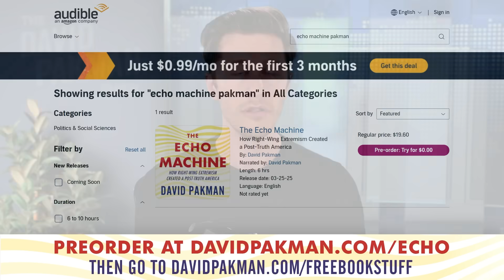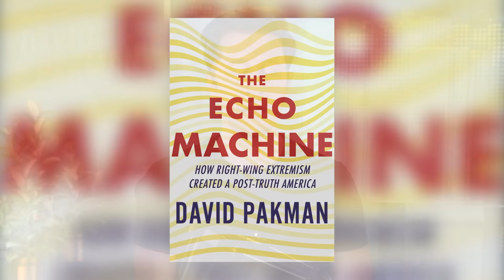Deranged Trump barber shop roundtable GOES NUCLEAR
-- A deranged Fox and Friends barber shop stunt with Donald Trump goes absolutely terribly